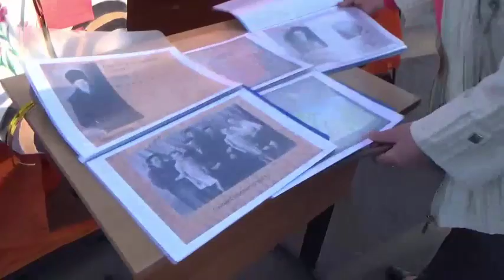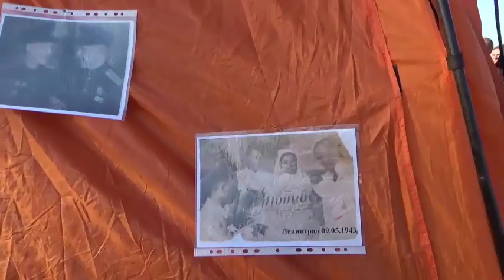Акция «Победный привал» в Тихвине 5 мая 2016 г.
5 мая 2016 года, в преддверии Дня Победы, в Тихвине прошёл Победный привал, на котором выступили коллективы города.